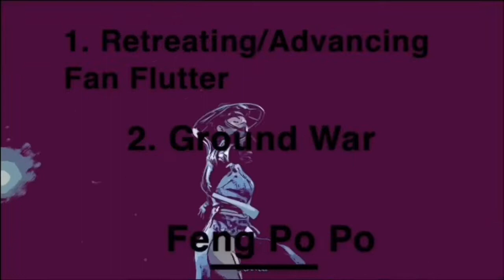Kitana’s Back - UMK11 | Mortal Kombat 11 “Kitana” - Ranked Matches